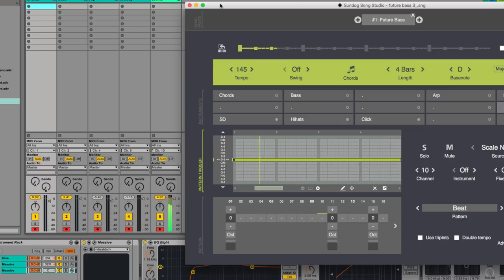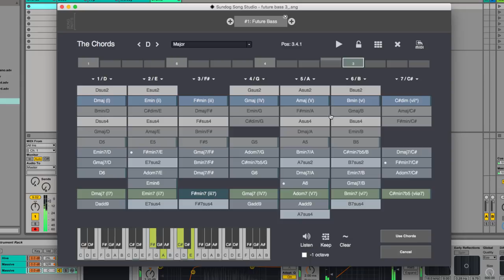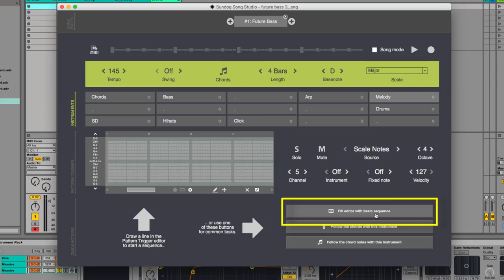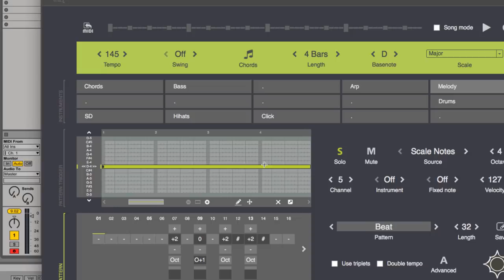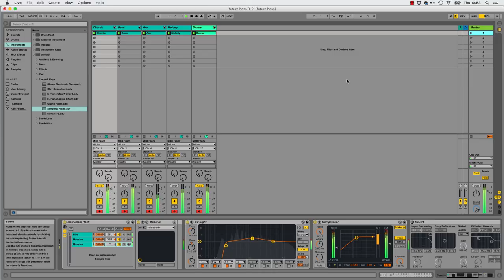How to make Future Bass: Chords, basslines, and melodies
♥ Join the FeelYourSound newsletter to get a subscriber discount on Sundog and other songwriting products